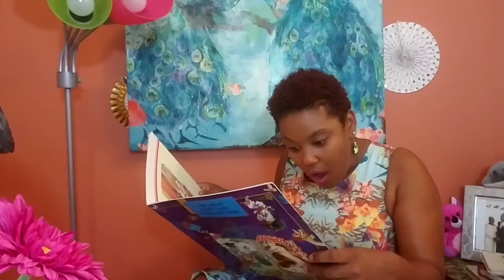"The Rainbow Cloud" | Kaira Inspires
Inspirational Artist Kaira James reads "The Rainbow Cloud." This is an African short story written for children by Zanele Dlamini (writer), Sibusiso Mkhwanazi (designer), Selina Morulane (illustrator), and edited by Glynis Lloyd.. It is about sisters who are twins who stand up for themselves and show love in a magical way. This story touches on many positive messages for children to learn, like: love, standing up for yourself, and faith.

📚💨📚 With Help the Story is Provided by: Book Dash
✂️🎨  Clipart provided by:
▵Butterfly Images: We❤️ Coloring Pages
▵Clipart Library
▵Pixabey
▵Kaira Inspires, LLC

Lyrics and Vocals are written and performed by: Kaira James
▵ Are you interested in a personalized jingle for your company? or, Commercial?
▵ Do you need a vocalist who can sing any genre and a dynamic lyricist?

🎶  "Kaira's Corner" ©️ 2017 welcome song (music and lyrics) is created by Kaira James. You may not sing/record/rewrite etc. the songs "Kaira's Corner" or "Hello Butterflies," Lyrics/Melody without written approval from Kaira James. Thank you!

About:
Kaira Inspires is full of inspiration and fun for the entire family. Kaira's Corner is a children's educational program. There are exciting and fun educational activities, storytime, and musical selections for children to sing along.

🔺This work is licensed under a Creative Commons Attribution 4.0 License You are free to share (copy and redistribute the material in any medium or format) and adapt (remix, transform, and build upon the material) this work for any purpose, even commercially.
🔺The licensor cannot revoke these freedoms as long as you follow the following license terms: Attribution- You must give appropriate credit, provide a link to the license, and indicate if changes were made. You may do so in any reasonable manner, but not in any way that suggests the licensor endorses you or your use. No additional restrictions: You may not apply legal terms or technological measures that legally restrict others from doing anything the license permits.